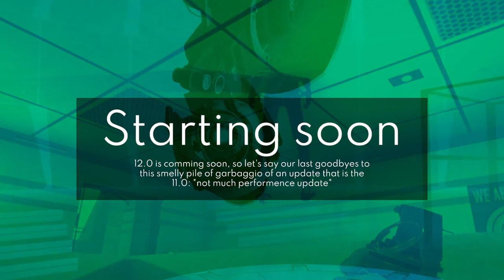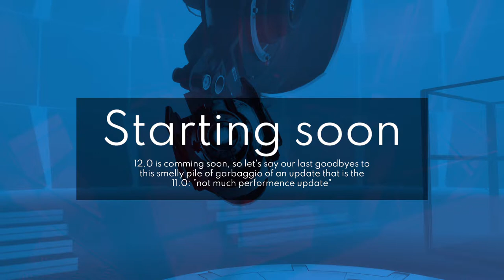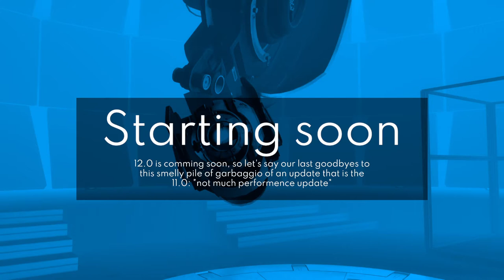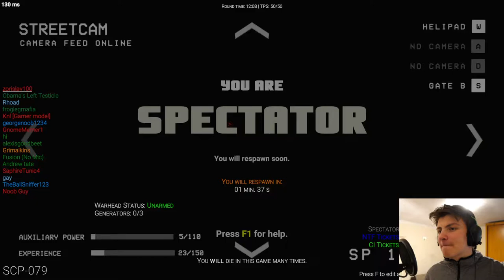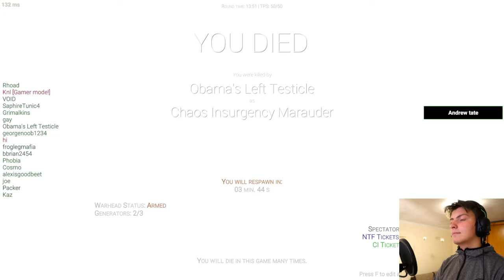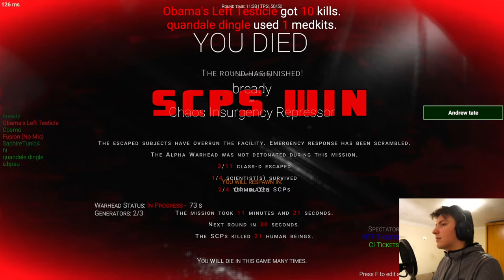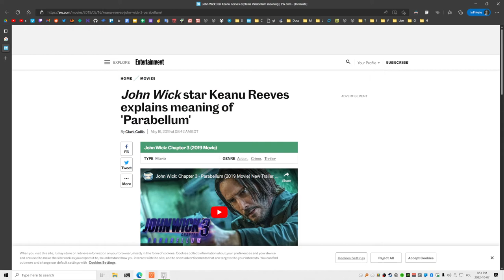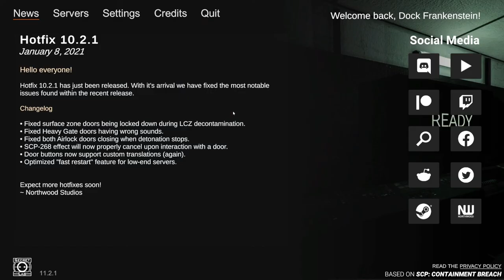Dock Frankenstein Plays SCPSL 11.0 For The Last Time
DESCRIPTION
I am late with uploading this

TIMESTAMPS
0:00:00 Starting soon
0:09:46 Intro
0:14:44 Chaos Insurgency Marauder
0:16:33 Scientist
0:31:50 Class-D Personnel
0:37:05 MTF Private
0:42:08 Chaos Insurgency Rifleman
0:44:35 SCP-096